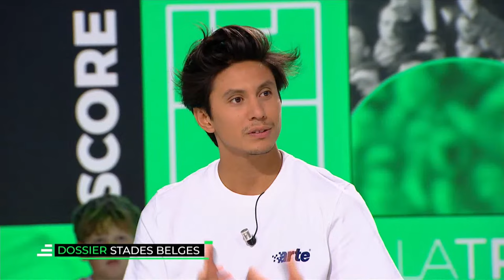Live La Tribune : Le Debrief du Classico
Participez au débat en posant vos questions à Lancelot & Vincent